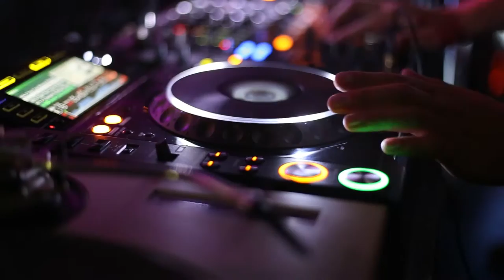EDDSAX TEASER Clubbing session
Eddsax